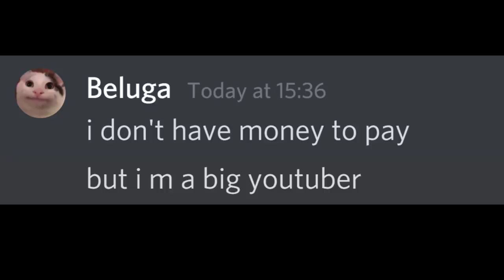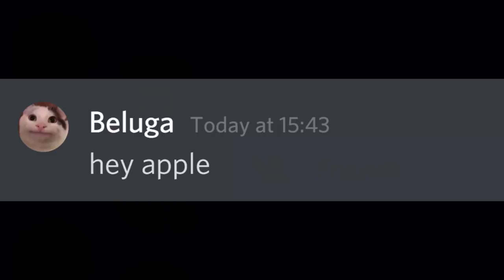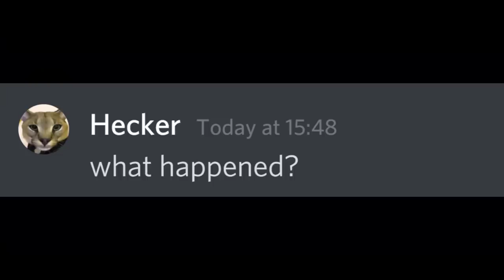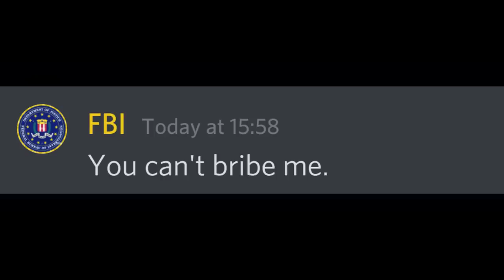If Beluga Owns Apple...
Note: I am not beluga or associated to beluga, I simply use his characters to create similar discord videos like any other fan channels out there.